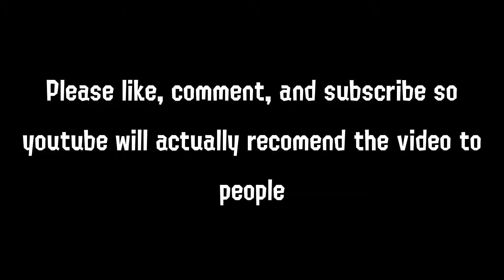Splatoon 2: The Octo RUSH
A Montage of one of my favorite weapons in splatoon 2, all footage recorded due to me being overly hyped for Splatoon 3, so to give you somethin to watch while we wait for the testfire, I made up this montage, hope you enjoy :D

Make sure to like comment and subscribe and all that other Jazz so that youtube will actually show people the video and all of my effort editing this video won't go to waste :)

If this video does well enough then its very well likely to see more splatoon content on the channel so if you wanna see more splatoon... make sure you comment that you wanna see more

if you are actually reading the description here you deserve a cookie :D... I don't have any tho, so you just get the feeling of deserving a cookie